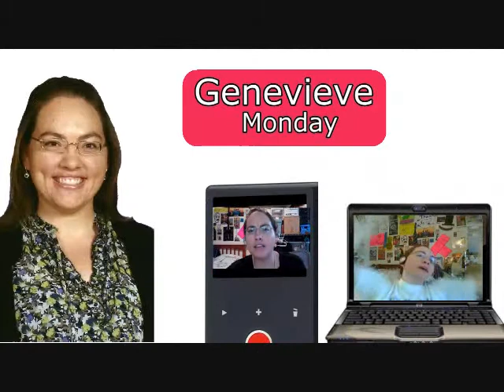6/4: Gen keeps dancing